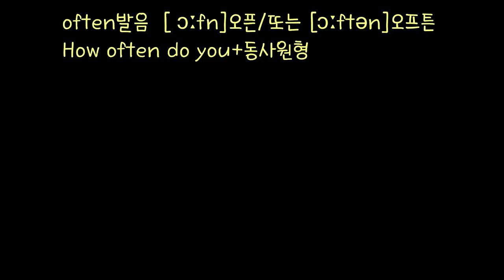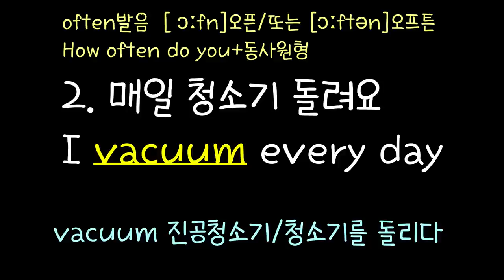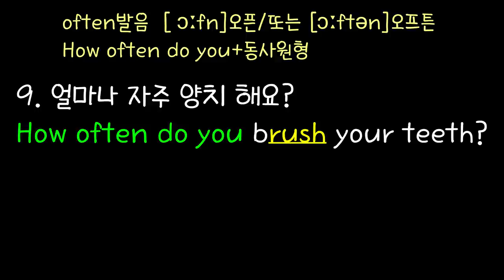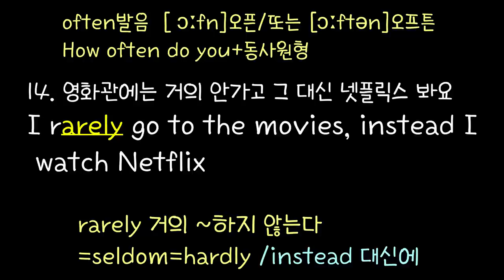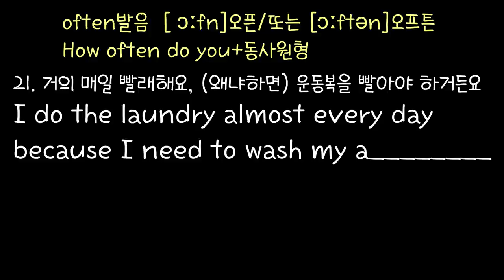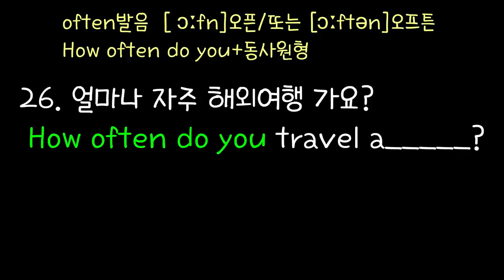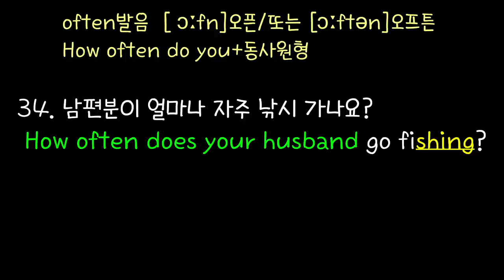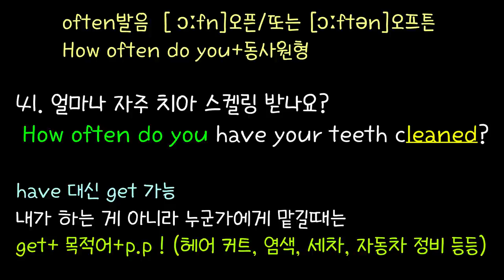[로지스쿨]#80 이틀에 한번 장봐요/영화관에는 거의 안가요/입에 착 붙는 41 문장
19:17 스케일링은 얼마나 자주 하나요?
19:51 청소기 얼마나 자주 돌려요?
20:52 이틀에 한 번 장보러 가는 것 같아요
26:30 치과에 얼마나 자주 가요?
26:56 문제가 있을 때만 치과에 가요
31:57 배달음식 얼마나 자주 시켜 드세요?